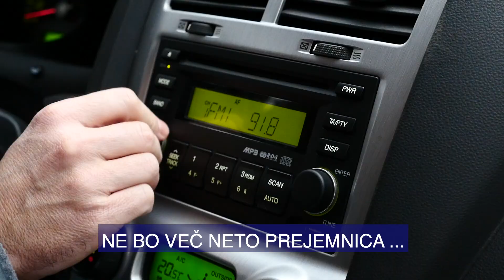Jože dEUbatira: In kaj, če Slovenija postane neto plačnica?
Jože Robežnik Jocohud je zmeden 😕: Pa kaj zdaj to pomeni, če Slovenija iz neto prejemnice postane neto plačnica proračuna EU💶? Je to dobro ali slabo 🤔? Prisluhni Jožetu in dr. Mojmirju Mraku in se prepričaj!

EU🇪🇺 si tudi ti! Gradi jo z nami 👉🏼 skupajsmo.eu